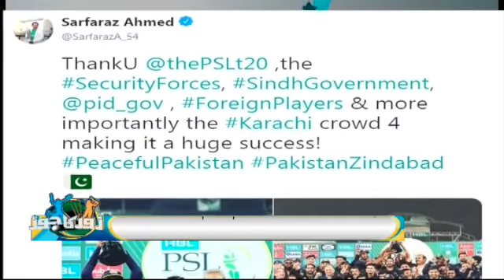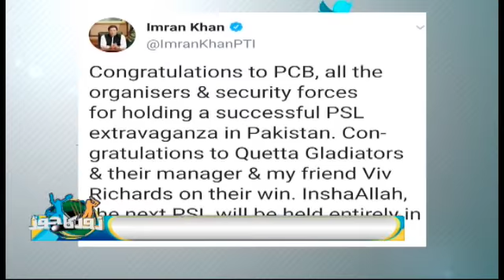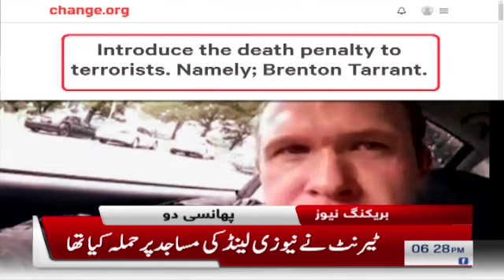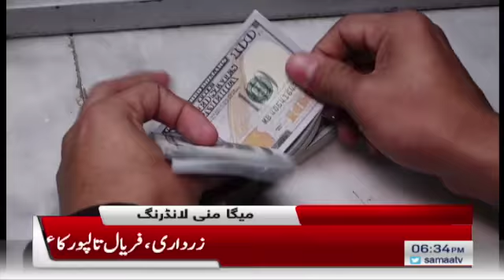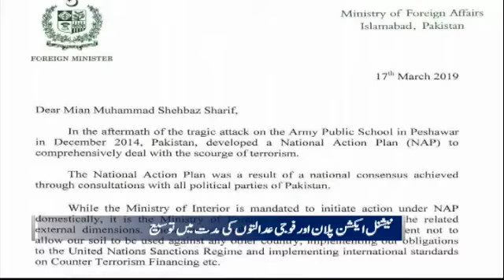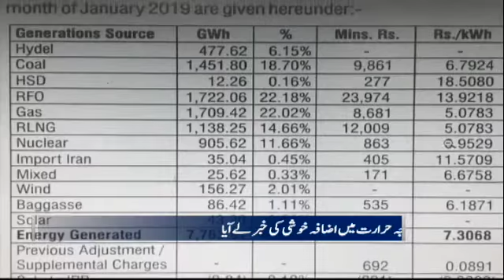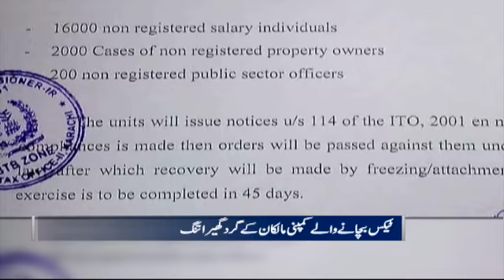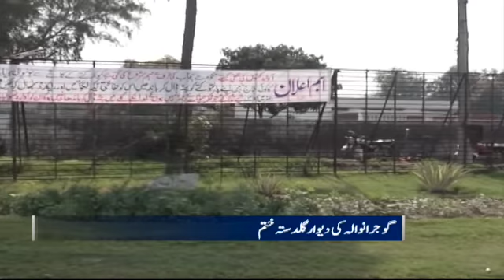Bulletin 6PM | SAMAA TV | 18 March 2019